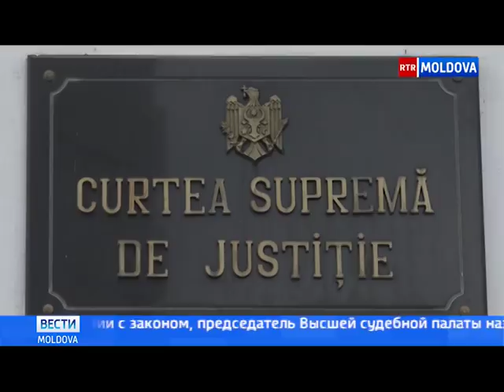Эфир от 21.03.2018 // 17-30